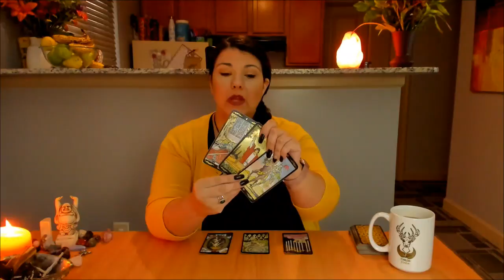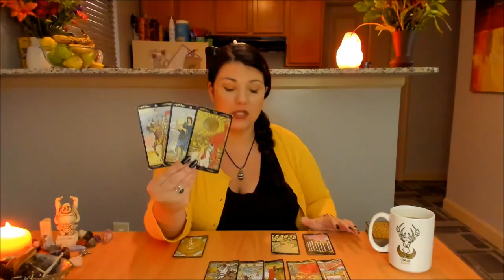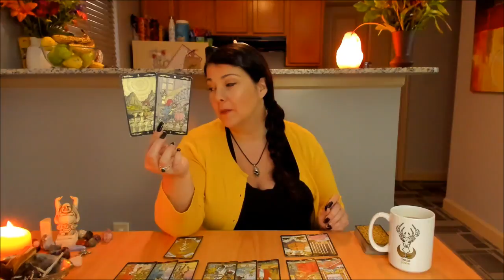Who's Stalking? Venus in Scorpio/Sun Sextile Jupiter- Energy Update 101019